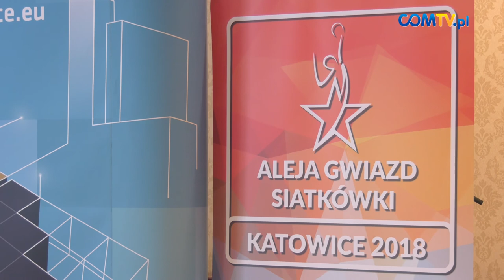ALEJA GWIAZD SIATKÓWKI PO RAZ KOLEJNY W KATOWICACH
Gala Alei Gwiazd Siatkówki po raz trzeci zawita do Katowic. Podczas tegorocznej edycji swoje dłonie na alei Korfantego odcisną Mistrzowie Świata: Mateusz Mika, Piotr Nowakowski, Rafał Buszek, Dawid Konarski, Fabian Drzyzga oraz trener Mistrzów Świata 2014 – Stephane Antiga.